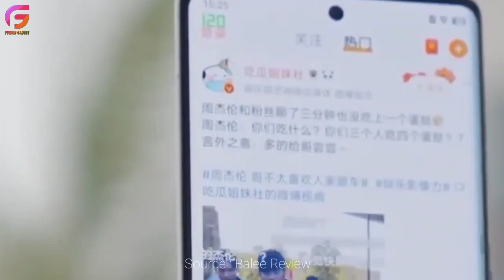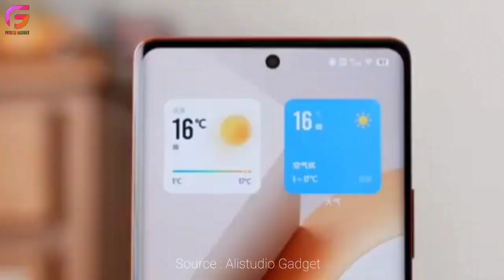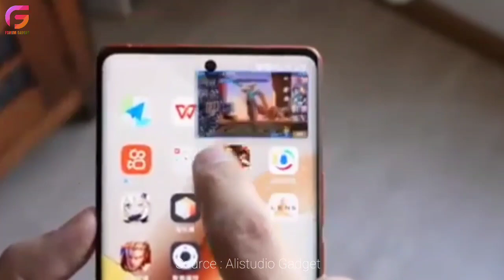HADIR DENGAN CHIPSET TERKUAT !! IQOO 11 5G SIAP NGEGAS